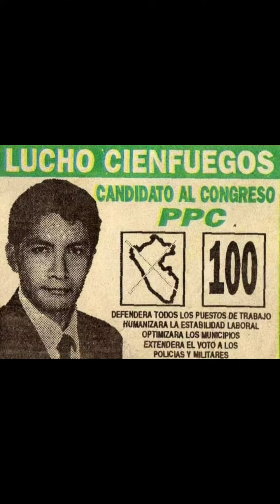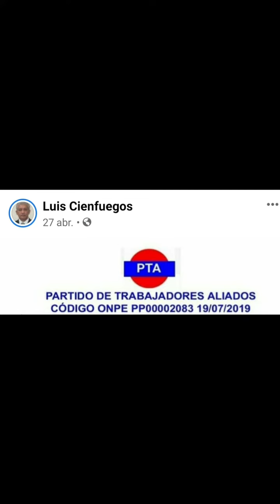LUIS CIENFUEGOS HÉROE NACIONAL CONTRA LA CORRUPCIÓN EN MIRAFLORES